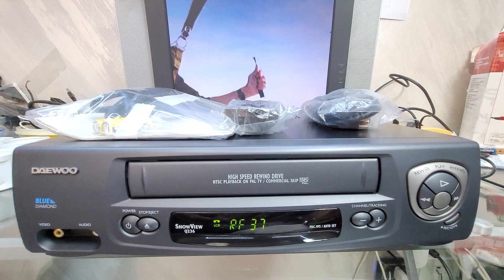VIDEOREGISTRATORE VHS DAEWOO Q236 BLUE DIAMOND NUOVO EX DEMO CON DOTAZIONE ORIGINALE COMPLETA